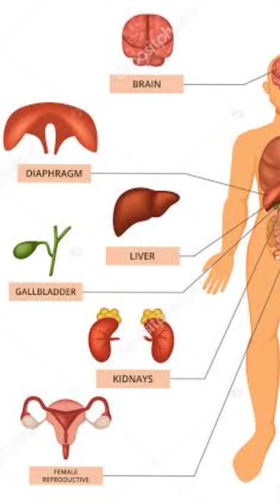ரோஜா குல்கந்து சாப்பிடுவதால் ஏற்படும் நன்மைகள் Gulkand Body coolant#Constipation#stomach ulcers